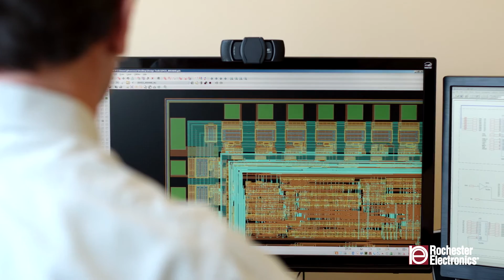Rochester Electronics: The Semiconductor Lifecycle Solution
Rochester Electronics is the world’s largest continuous source of semiconductors–100% Authorized by over 70 leading semiconductor manufacturers.

As an original manufacturer stocking distributor, Rochester has over 15 billion devices in stock encompassing more than 200,000-part numbers, providing the world’s most extensive range of end-of-life (EOL) semiconductors and broadest range of active semiconductors.

As a licensed semiconductor manufacturer, Rochester has manufactured over 20,000 device types. With over 12 billion die in stock, Rochester has the capability to manufacture over 70,000 device types.

Rochester oﬀers a full range of manufacturing services including Design, Wafer Processing, Assembly, Test, Reliability, and IP Archiving providing single solutions through to full turnkey manufacturing, enabling faster time-to-market.

Rochester is the Semiconductor Lifecycle Solution. No other company compares to the breadth of Rochester’s product selection, value-added services, and manufacturing solutions.

With direct sales and support staff in all major markets, complemented by a network of regional and global authorized channel partners, we aim to meet your needs over the phone or via our e-commerce platforms anytime, anywhere.